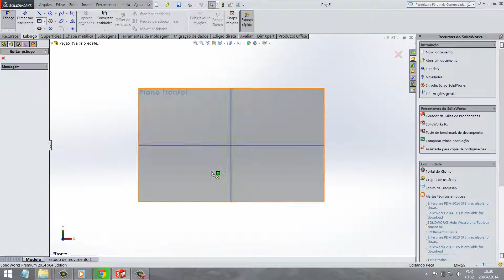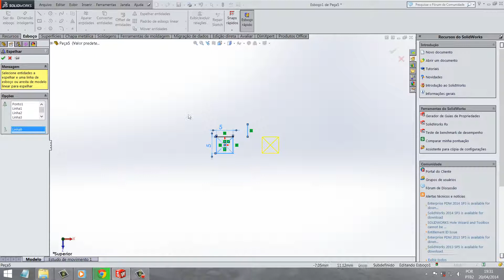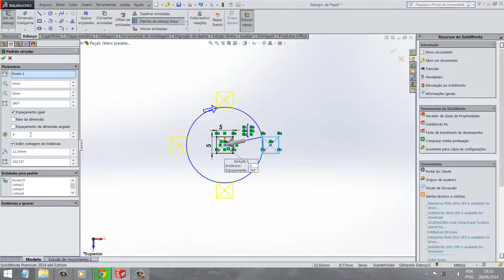Aula 5 3 0 SolidWorks Espelhar Endidades Linear Circular